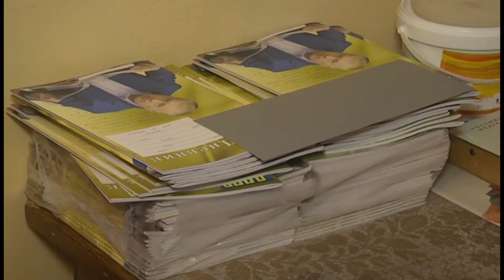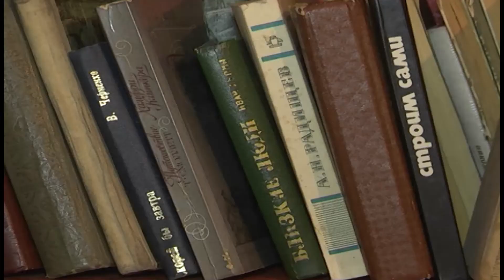GN 07 08 2017 Акция от благотворительного фонда